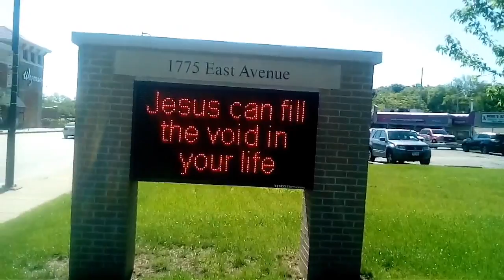''Jesus Can Fill the Void in Your Life,'' on the Electronic Sign For the Brighton Presbyterian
''Jesus Can Fill the Void in Your Life,'' on  the Electronic Sign For the Brighton Presbyterian Church on East Aveue in Rochester, New York, June 8th, 2017